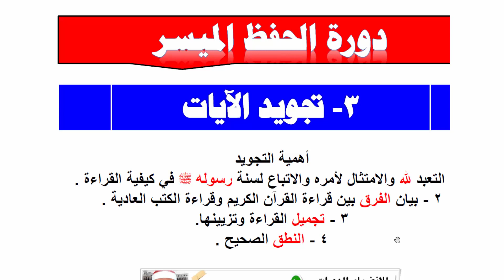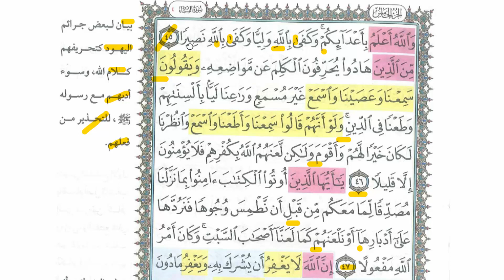والله أعلم بأعدائكم...45-47(دورة الحفظ الميسرلــ سورة النساء)